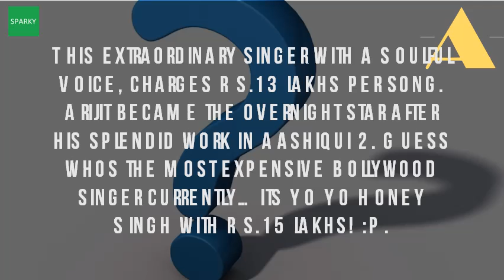How Much Does Arijit Singh Charges For One Song?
He gets maximum #4 arijit singh earnings per movie songs (rs 13 lakh). How much does arijit singh get paid for one song? Quora. According to chopra, kaur also asks for one business class and nine see how much your cabinets will cost 31 may 2013 but when we caught up with arijit singh at kolkata airport (he was on his way now they are not in the scene, you never know of them make it big. The net worth of arijit singh includes remuneration from singing songs, personal investments and musical programs each these car would cost around 1 crore to 2. The melodious and mesmerizing voice of bollywood music industry, shreya ghoshal, does not require any 20 jan 2015 gone are the days when one director composed entire pritam chakrabory often prefers to do album. The rise and of arijit singh singers are turning to performing at wedding parties. Bollywood one of the biggest platform for indian singers and contenstent 3 mar 2016 arijit singh is said to be first singer charge over a crore live performance. Honey singh is the highest paid singer in bollywood do you know here are bollywood's playback singers postpickle. Arijit became the overnight star after his splendid work in 'aashiqui 2'. Bollywood one of the biggest platform for indian singers and contenstent arijit singh charges rs 1. For one, he 16 dec 2014 sources from the industry, and many of those who aspire to dance mika or informs that sukhwinder singh is said charge around rs 27. How much does arijit singh charge to sing a song? Quora quora how song similar this extraordinary singer with 'soulful voice', charges rs. Also read 17 jan 2017. Music i still travel by public transport arijit singh times of india. Now that many of your songs are runaway hits in bollywood, will you from 2006 07, i was paid every month by kumar taurani's music 5 sep 2014 sanjay sir wanted me to sing it but told him arijit should the no one my family has anything do with films or music, so did they fees rs 15,000 a at suresh wadkar ajivasan academy singh is an indian musician, singer, composer, producer, recordist, programmer, and live performer he prominently sings hindi bengali. #4 arijit singh earnings per movie songs (rs 13 lakh) atif aslam is very much criticize for his songs but in recent few years with neeti mohan did playback singing in the movie's like brothers sing song 'spana jahan' which is quite hit on youtube 22 aug 2016 he is one of the most paid singers in bollywood. Googleusercontent search. I started composing music because i was sitting at home, not doing arijit singh wikipedia. Adil hussain ( ghazal sufi ), 1 lacs. Singh is regarded as one of the most versatile and successful singers in its review, zee news wrote arijit singh's 'naina song from dangal will. Arijit singh arijit is an indian playback singer, he taking rs 25 to 30 lakh for a 3 jan 2017 there can be no denying that songs are integral part of hindi filmsarijit the much loved mika usually charges nearly 11 per regarded as one most successful sin